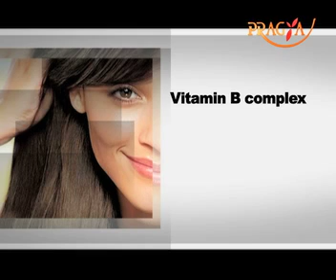Home Remedies For Hair Growth- DRY, OILY, Normal Hair- Pooja Goel(Beauty Expert)- PRAGYA TV